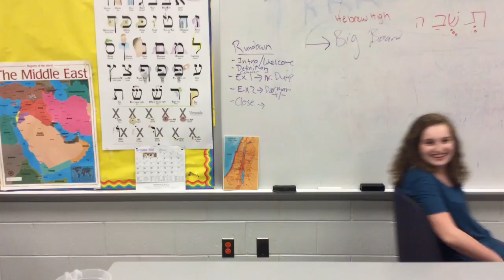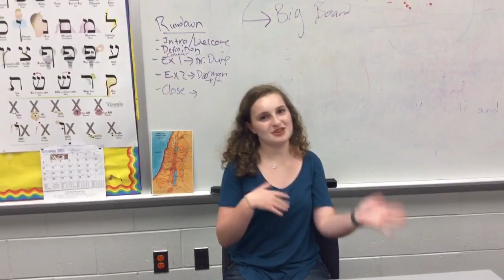T'shuva - Hebrew High Howcast Season 2 Episode 1